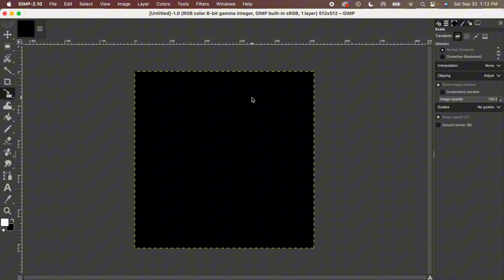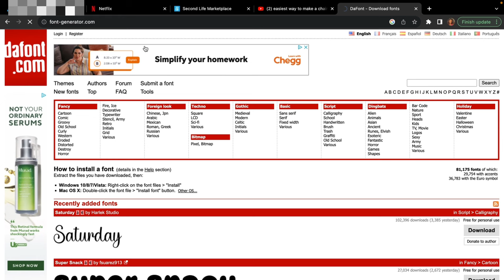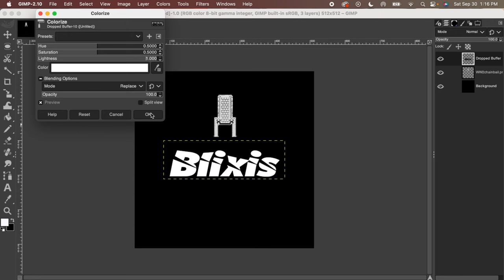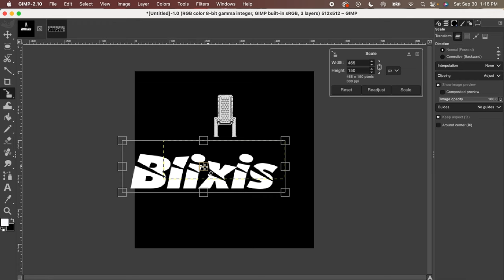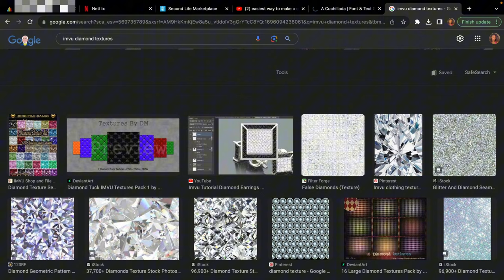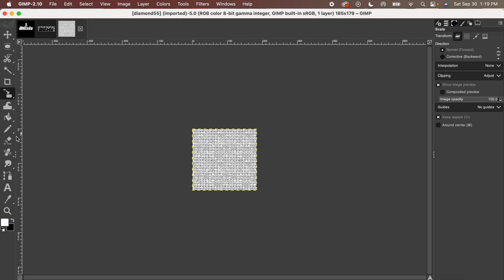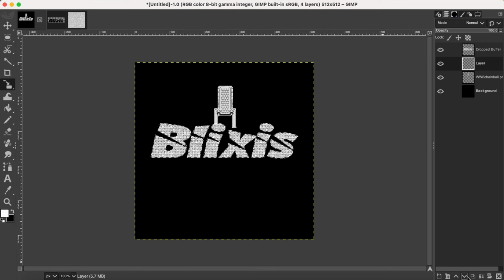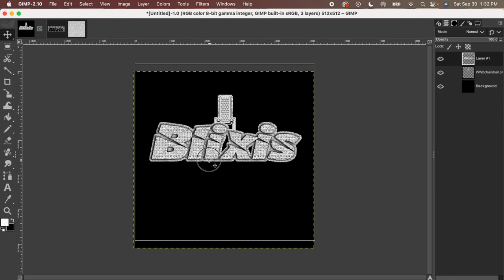How to Make A IMVU chain On Mobile & Gimp (Updated Version)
Hey Guys,

This is an Updated Version of my Previous HowTo Tutorial
Hopefully its More thorough and understandable.

IMVU Instagram: shopblixis , customsbyblixis
SECONDLIFE Instagram: blixvillain , blix.sl